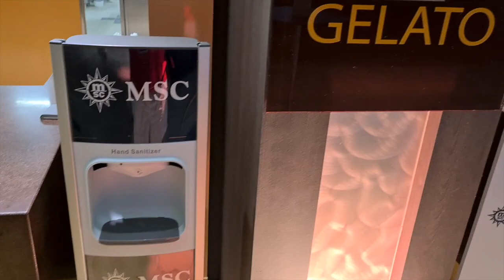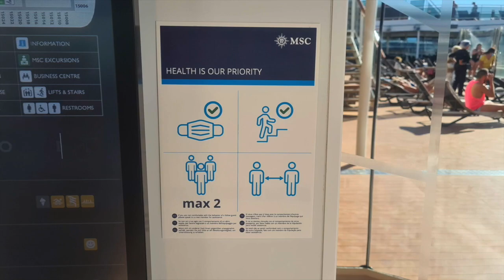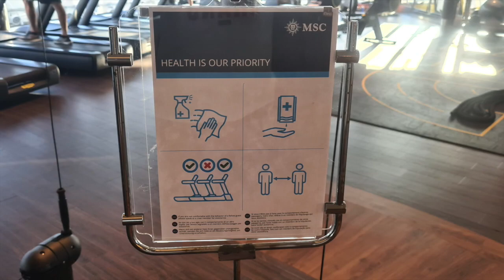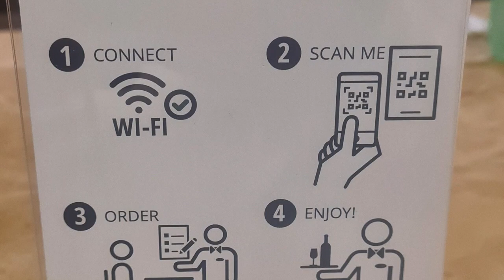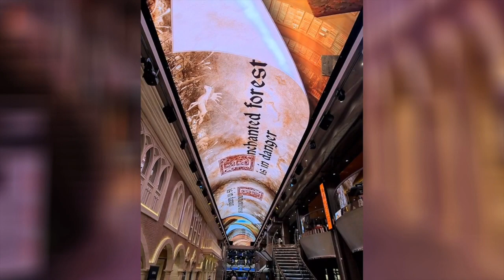Cruising Through Covid on the MSC Grandiosa, A Vlog by Ciaran Phillips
A detailed look into the new cruising  Safety measures and how it affects passengers cruising during times of Covid 19.